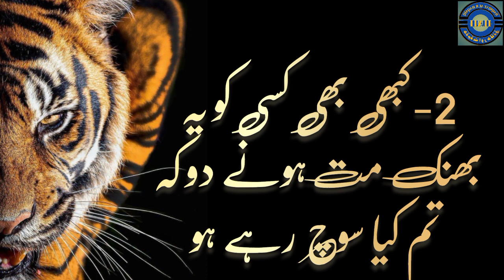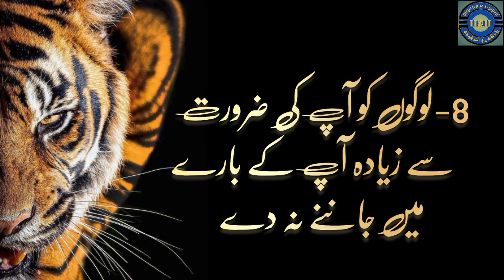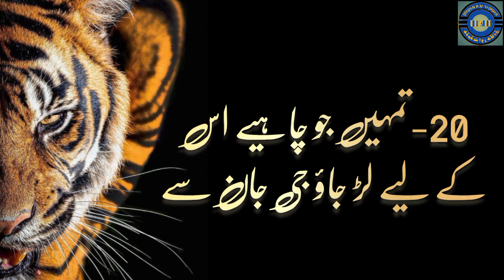How to be successful in life|aqwalezareen attitude youtube|زندگی کے اقوال|HAH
Life changing stories for mankind How you can proceed ahead in Life it's not about how hard it is it's about to be strong

YouTube inspiration
YouTube motivation
life changing stories
Attitude level vedios
best motivational quotes on YouTube
Hard work
be fearless
Be a Game changer
Will power vedios
Legendary people's sayings
Aqwal zarein vedios
Kamyaabi vedios on YouTube
Rumi best Urdu quotes
Viral videos on YouTube motivation
Goosebumps to man
Islamic wakiyat vedios
King attitude vedios
lion heart vedios
One man Army
How to destry your enemies
How to increase your potential
Your value is everything
Top search required
best motivational vedios on YouTube
Emotional vedios for life
self building vedios on YouTube
how to control your mind and feelings
be strong
never give up vedios
Great moral stories
noble quotes for life changing
Be strong and fearless motivation
How can I change my life
attitude vedios on YouTube
Viral videos on YouTube 2023
Top trending vedios for life
passionate quotes about life
being strong is only option stay safe
stay humble and kind
pak vs Bangladesh
ind vs aus
cristiano Ronaldo
Salman Khan movies
Bollywood songs old
islamic vedios for life changing
Dr Zakir naik new vedios
Pakistani drama
Historical vedios for life
Inspiration vedios of 2023
Legendary people's sayings 2023
pak vs nz highlights 2024
Animal movie songs
Pakistani drama
Ishq murshid new episodes
Geo news headlines
Palestine current situation
Learn kurooji
afsaana quotes
aqwal zarein
Rumi best motivational quotes
life changing stories
Motivation to mind 2024
Agar kamyaab banana hai to 2024
Life lessons quotes
Inspirational quotes
William James
William James courts in Urdu
Quotes about life
Strength quotes
Life quotes
Positive quotes
Attitude quotes
Technical hfd
Learn kurooji
Maulana Rumi quotes
Voltaire quotes
Voltaire wisdom
Voltaire quotes in Urdu
Motivational quotes of Rumi
Motivation by Voltaire
For you quotes
Dushman ko khatham karnay ka mantra
Dushman khatham
Dushman ko kamzoor karnay ka tarika
Become fearless
Best Urdu quotes
Life building vedios
Never giveup
Turkish series
Pak vs aus test 2023
How to control your self
How to become strong
Become power full
Level up your attitude vedios
Tariq Jameel sahib bayan
Animal movie songs
Old quotes for students
shaheen afridi new matches
shoab Malik marriage 2024
Hollywood movies on YouTube
viral videos on YouTube 2024
اردو مورل اسٹوریز
اگر کامیاب ہونا ہے
زندگی میں آگے بڑھنا ہے
کامیابی کی وڈیوز
کس طرح سے مضبوط بنے
دل کو مضبوط بنانے والی باتیں
سنہری باتیں
اسلامی واقعات اسٹوریز
پاکستانی ڈرامے
اردو ویکیپیڈیا
کرکٹ میچز
اگر زندگی میں کامیاب ہونا ہے
دشمن کو ختم کرنے کے ٹوٹکے
اپنی ویلیو بڑھانی ہے
پاکستانی ڈرامے